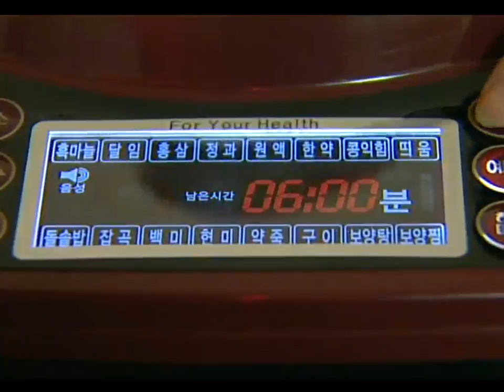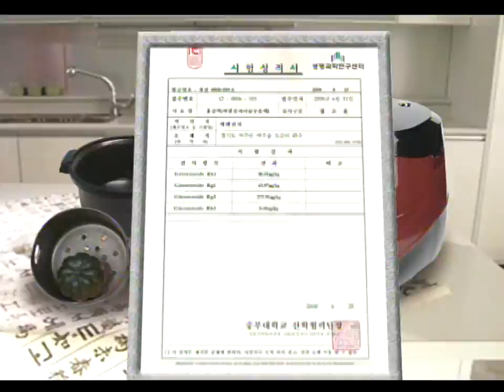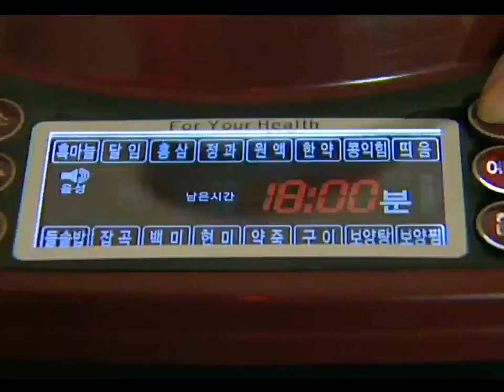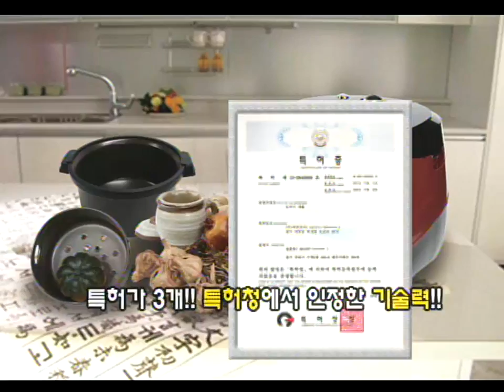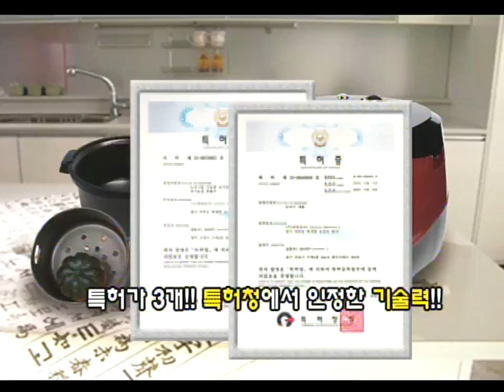Korean Food Cooker video 1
For more information on this Korean Cooker for Distributor or company purchase contact Steve Schneider President of Tianyi USA

The Green CEO